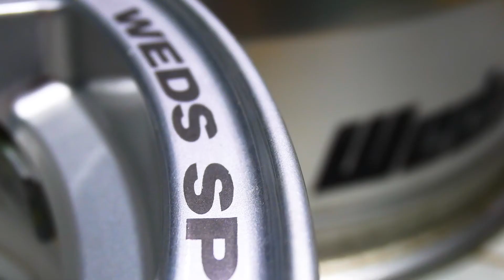"ฟื้นฟูดูเเลล้อเเท้ with good care"ᏔheelᏚpa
✯"ฟื้นฟูดูเเลล้อเเท้ และเคลือบเซรามิคพลัส✯ให้ Ꭱacing wheels'
'สลายคราบดำเหลือง ฟื้นฟูสี ลบรอยขูดขีด คลีน..เคลือบเซรามิคพลัส'
☣︎Degreasing ☢︎Polishing ☑︎Ceramic coating
📍CDC Δuto ᗪetailing
"ดีเทลล์ลิ่งเงาใส เคลือบเซรามิคมาตรฐาน"